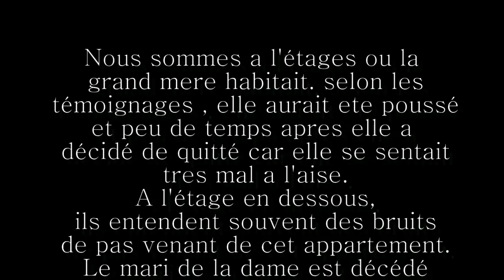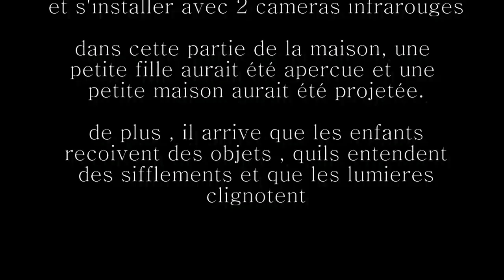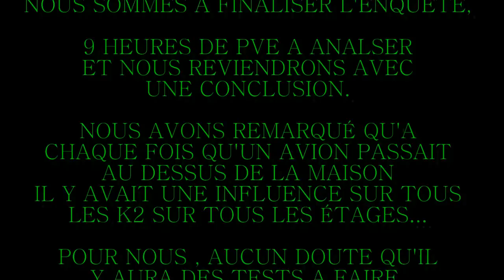enquete privée sept 2013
construction en 1940 , appartien au meme proprio depuis les année 60 , il y aurai toujours eu des phénomenes de répertorier , a une certaine époque le ouija a ete utiliser a plusieurs reprises ... aujourdhui , objet projeter , chuchotement sifflement ombrage , petite fille appercu au sous sol ... il y aura une 2 ieme partie d'enquete apres levaluation de notre analyse , plusieurs test doivent etre effectuer ...